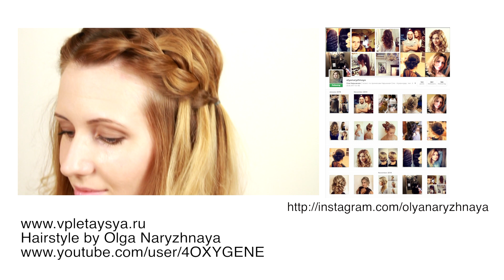Прическа в греческом стиле. Greek Hairstyle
Прически от Ольги Нарыжной

Прически в греческом стиле уже не один сезон держатся на пике популярности, а все потому, что они очень нежные женственные и воздушные. А именно это особенно ценится в девушке большинством мужчин! Греческие прически могут выполняться с помощью специальной повязки, обруча или косички, но сегодня я предлагаю иной вариант исполнения этой самой лучшей прически - только с помощью расчески и невидимок. Я даже не стала использовать лак в конечной фиксации прически, дабы не лишить ее легкой небрежности и легкости. Будьте красивы!

The Money Groove - NoLds
Retro Rock It! - Full Mix